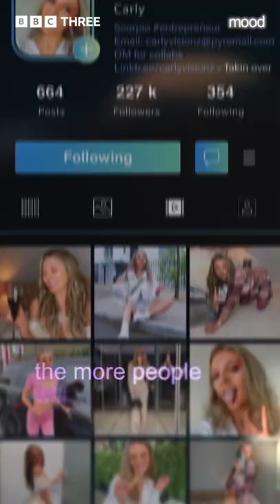Meet Sasha l Mood l BBC Three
Mood starts tonight on BBC Three at 10:05pm